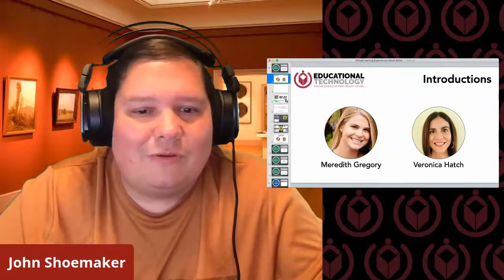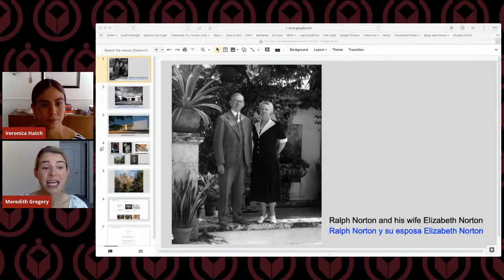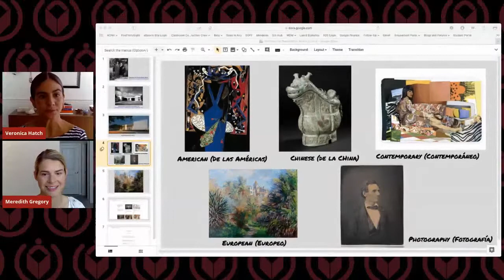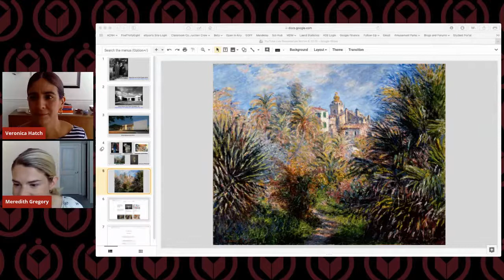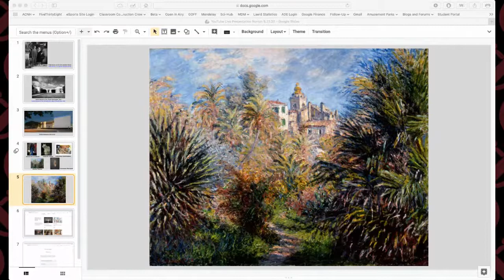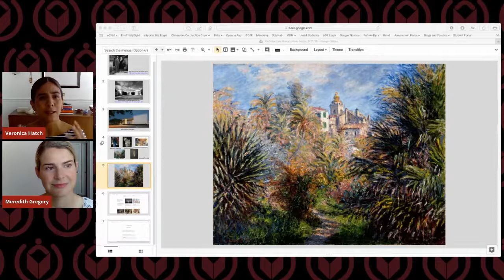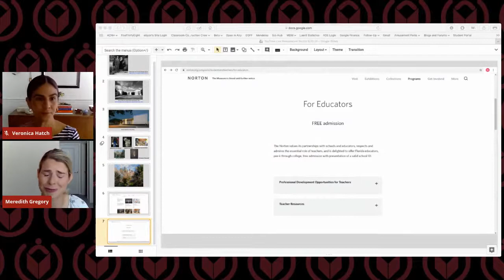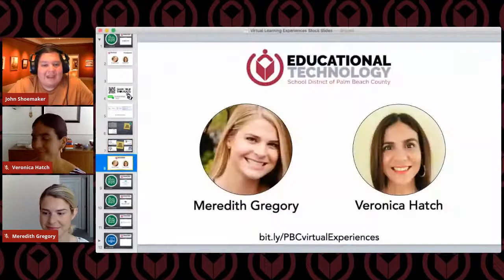Dual-Language K-12 Monet Spotlight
The Norton School and Teacher Programs team hosted a live, dual-language English and Spanish conversation for K-12 students about a beloved piece from the Norton’s collection: Gardens of the Villa Moreno, Bordighera by Claude Monet.